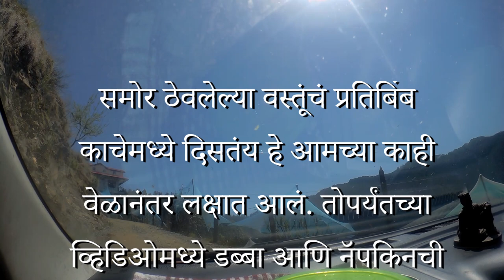बर्फ दिसला रे दिसला...! खतरनाक रस्त्यांची सफर ।। Spiti Valley car camping trip with family - vlog 05